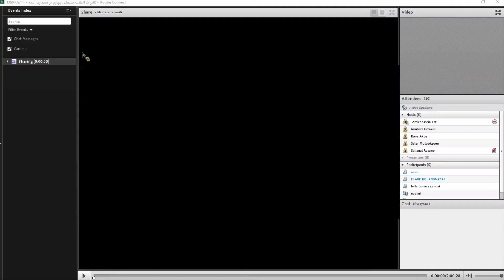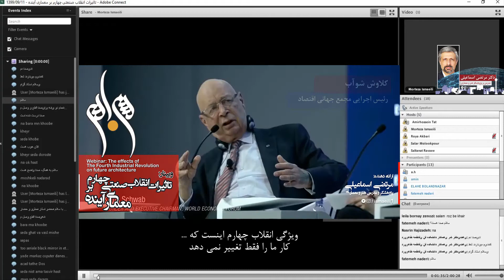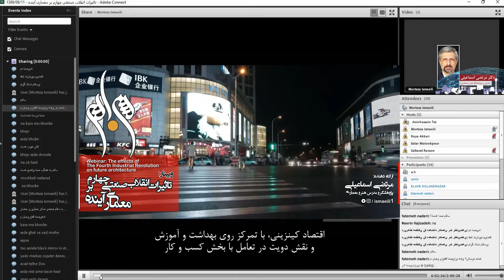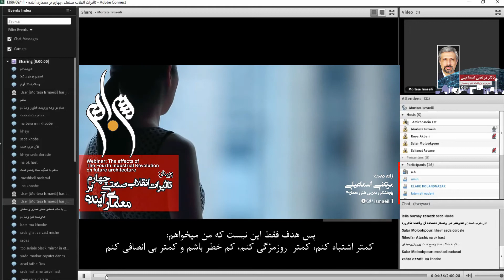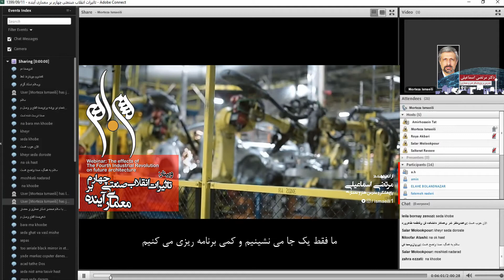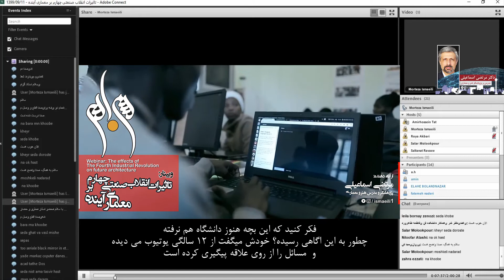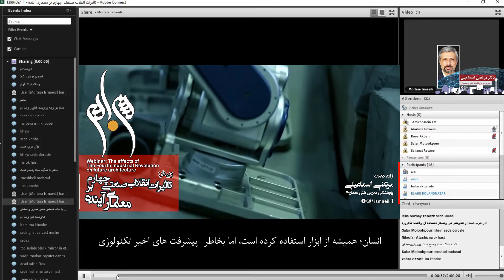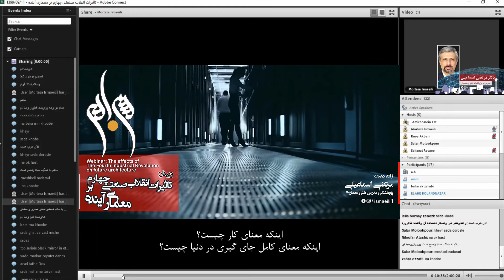قسمت (1) وبینار: تأثیرات انقلاب صنعتی چهارم بر معماری آینده (مقدمه + فیلم مجمع جهانی اقتصاد)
• عنوان وبینار:
"تأثیرات انقلاب صنعتی چهارم بر معماری آینده"
• قسمت اول:
مقدمه و فیلم مجمع جهانی اقتصاد
• ارائه دهنده:
مرتضی اسماعیلی؛ پژوهشگر و مدرس هنر و معماری  @ismaeili1
• شرح وبینار:
با اعلام شروع انقلاب صنعتی چهارم  Fourth Industrial Revolution - 4IR از سال 2016 میلادی، عصر جدیدی خلق شده است.
عصری که در آن آگاهانه تر شهرنشین، مصنوعانه تر هوشمند و جمعی تر پیر می شویم.
فناوری‌های انقلاب صنعتی چهارم مرز بین دنیای فیزیکی، زیستی و دیجیتال را از بین می‌برند.
عصر صنعت چهار؛ تمام ارکان زندگی ما را فرا خواهد گرفت و هیچ تصمیم، اقدام و آگاهی تخصصی بدون اطلاع داشتن از این ابرروند کاربرد نخواهند داشت.
به تعبیری رستاخیز "استراتژیک"ها فرارسیده و زمان ظهور و خیزش "ابرروندها"ست. تأثیرات سریع این انقلاب بر مشاغل و کسب و کارهای گوناگون، به یقین معماری را هم دگرگون می کند.
معماری؛ می تواند یکی از برترین و مهمترین عناصر این عصر باشد و با خلق سیستم های سایبرفیزیکی جدید در حوزه ی طراحی، نظارت و اجرا؛ آگاهانه و با شیبی به نسبت تند، اختیار تصمیم گیری را به الگوریتم های یادگیرنده معماران بسپارد.
• اهداف:
هدف این وبینار؛ معرفی شاخصه های کلی نسل چهارم معماری بوده و در سه بخش اصلی: معرفی و بیان مؤلفه های انقلاب صنعتی چهارم، تبیین جایگاه و ارتباطات ساختاری صنعت چهار با معماری و معرفی نسل چهارم معماری ارائه شده است.
سازمان کلی، روندها، تأثیرات متقابل و تعاملات نسل چهارم معماری با اینترنت اشیا، کلان داده، زنجیره بلوکی، رمز ارزها، هوش مصنوعی، یادگیری ماشین، واقعیت افزوده و واقعیت مجازی، دو قلوهای دیجیتال، ربات ها، خودرانها و پرینترهای سه بعدی و سایر مؤلفه های انقلاب صنعتی چهارم در این وبینار بطور کلی بررسی می شود.
و با توجه به گستردگی مطالب موجود و تغییرات پرسرعت، ناپیوسته و شگرف این صنعت، می توان گفت این وبینار تنها مقدمه ای برای شروع مباحث حرفه ای نسل چهارم معماری است.
• مخاطبین:
اساتید، فارغ التحصیلان، دانشجویان و شاغلین رشته معماری و عرصه های وابسته
0